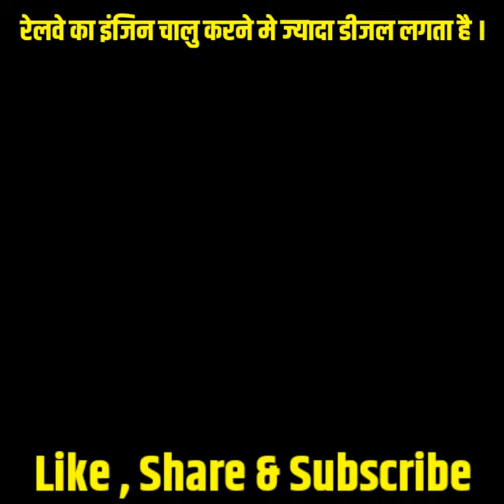Arctic Tern Bird | 4 Random Fact | arctic tern bird Video । tern | In Hindi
Arctic Tern Bird | 4 Random Fact | arctic tern bird facts | In Hindi

Music Info : Epic Cinamatic Dramatic Adventure Trailer by RomanSenykMusic

Your Questions

Your Questions

5 random facts
Arctic tern bird
amazing facts
arctic tern bird video
arctic tern documentary
arctic tern facts
arctic tern information
interesting
interesting facts
psychology facts in hindi
science facts
unbelievable facts
unknown facts
random facts in hindi
in fact
fun facts
fact sheet
arctic tern migration
fact area
FactArea
Arctic tern bird information

_____Like_____Share_____Subscribe______